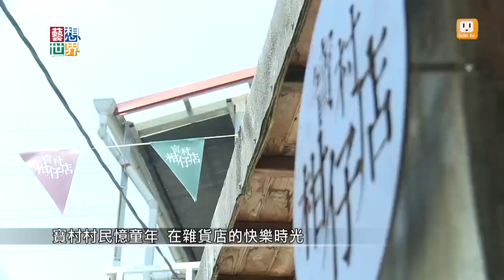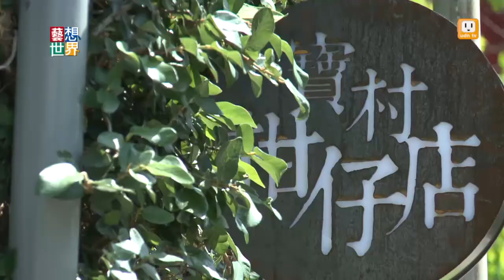《藝想世界》寶藏巖柑仔店開張 傳承聚落人情味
保留台北時代變遷與城鄉移民歷史的寶藏巖，因為各地藝術家在這裡駐村，已經成為台灣重要的藝術聚落。而村民們也非常有創意，他們最近開設了一個寶村柑仔店，保留當年各地移民在這裡生活的人情味。除了雜貨店，他們也固定舉辦關懷老人家的「吃飽飽活動」。因為當年雜貨店就是整個聚落的精神中心，也是寶藏巖最有人情味的地方。